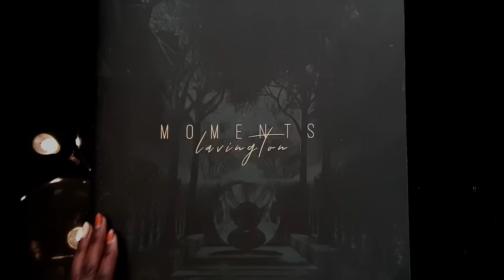Lehem Interiors | Interior Design Firm | Nairobi Kenya | AD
Merging know-how & experience to create works of art.
Lehem Interiors’ excellent skills matched by our dedication to achieving world-class, original, and timeless interior design and reflected in our meticulous methodology, which turns new and imaginative ideas into reality.

Location
One Padmore Place, 7th Floor, George Padmore Road